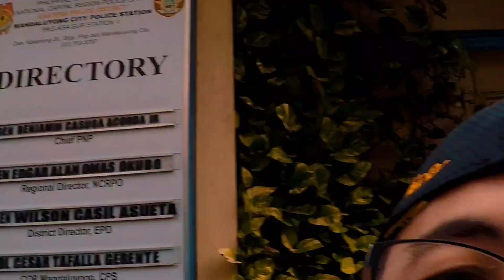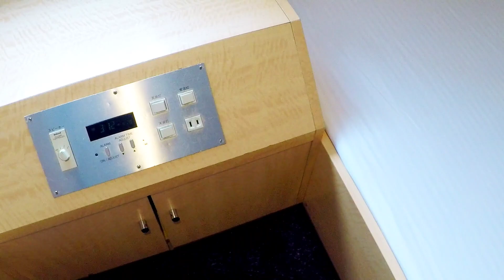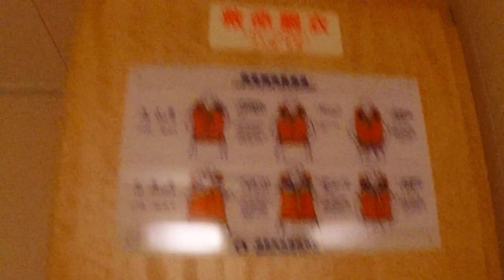From Manila Pier to Cebu City Pier 4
Just trippin'